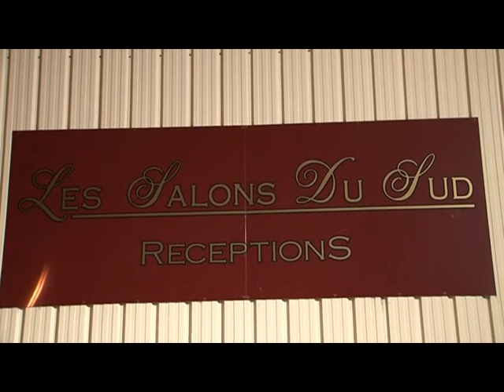Diner Glamour Dames de France 1ère édition by SOPIEPROD Paris